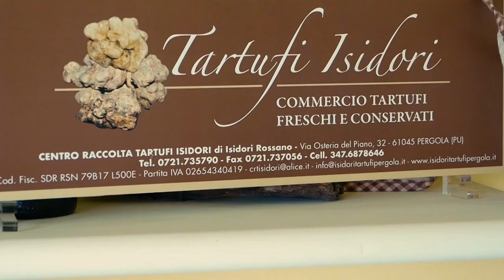Pergola: Il diamante della terra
NUOVO STORYTELLING💥 "Ho iniziato a 15 anni a fare le prime compere di tartufo e da lì è iniziato tutto"🐾🌳. Rossano, tartufaio di Pergola ci racconta del legame speciale che si crea tra uomo, cane e territorio  in questo affascinante mestiere🎥
SUPPORTA IL NOSTRO CANALE: